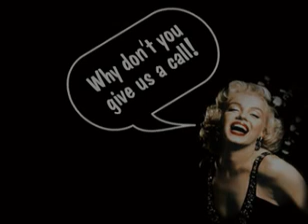The Monroes Band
High energy dance band playing all the hits from the 60s, 70s, 80s, 90s and today. Based in Hamilton, New Zealand